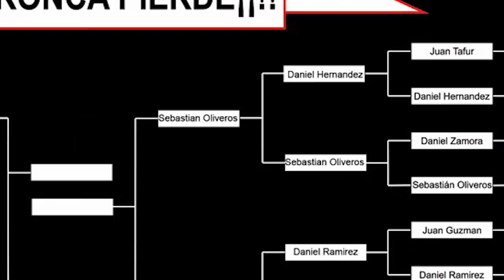PANDEMIA SB EL RUEDO 2014 CUARTOS DE FINAL SEBASTIAN OLIVEROS VS DANIEL HERNANDEZ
NOS RESERVAMOS TODOS LOS DERECHOS FORMATO Y REGLAS DEL CONCURSO
PANDEMIA SB 2014